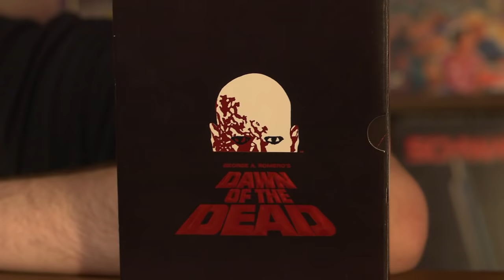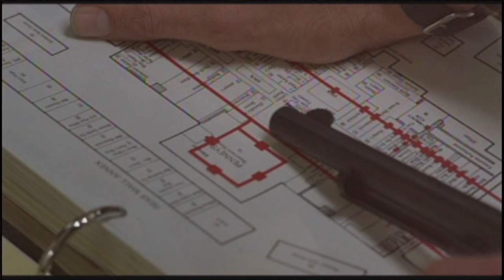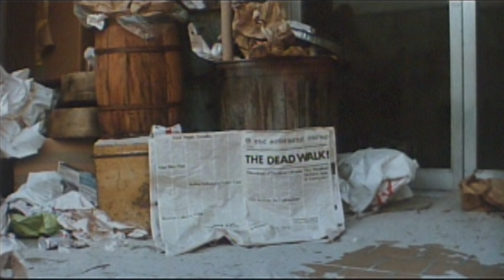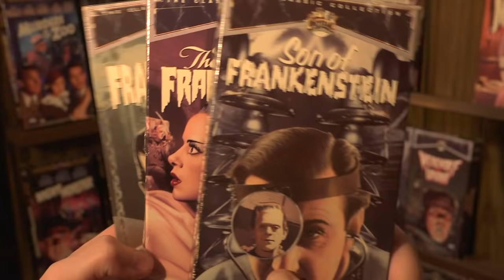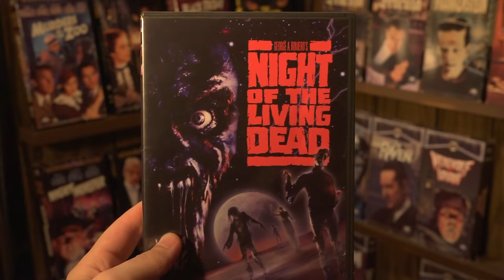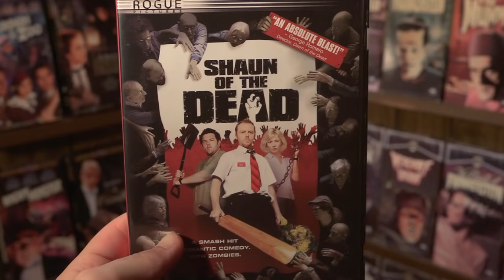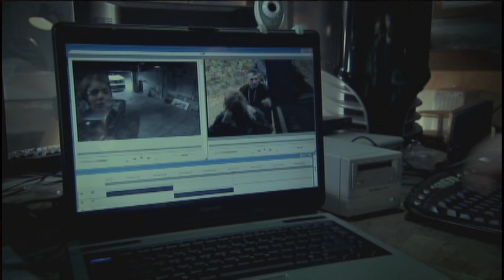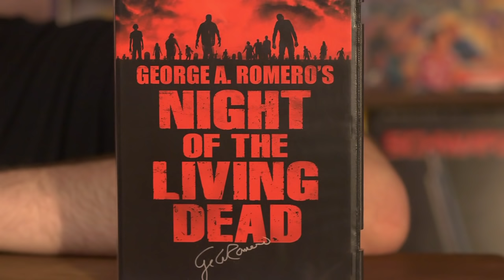George Romero's Zombie "Of the Dead" movie series review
From Monster Madness 2011: Sequel-athon 2.